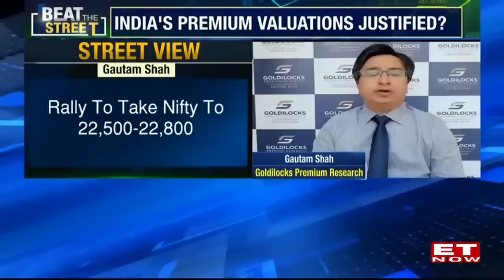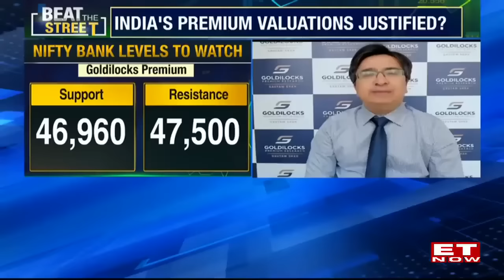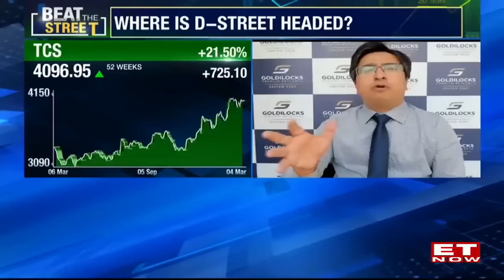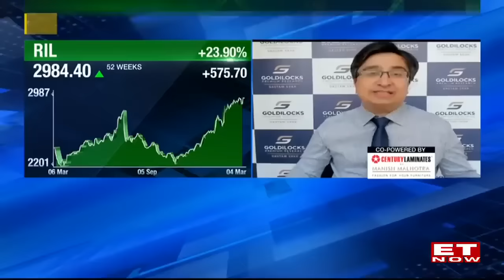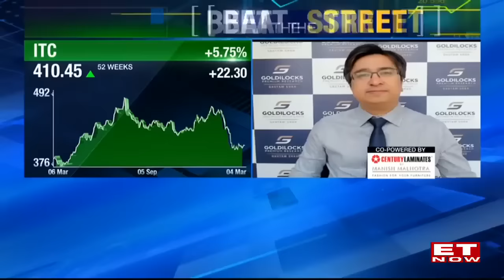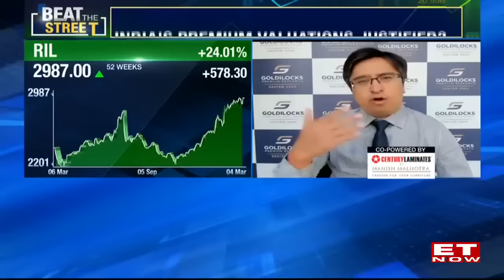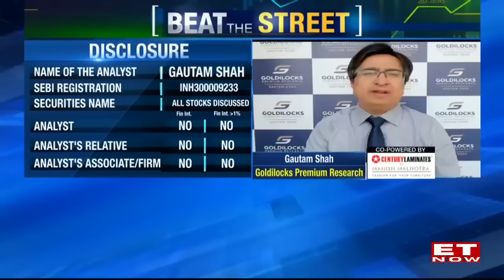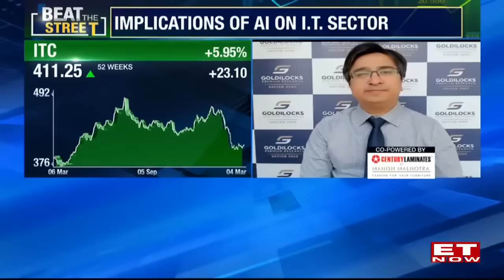Gautam Shah's Gamble On Nifty To Achieve 22,500-22,800 | Top Sectoral Bets | Expert View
Beat The Street: Rally To Take Nifty to 22,500-22,800. Metal, IT & Pharma Are On Our Top Picks. May See 10-15% Rally in RIL. Nifty May Move Towards 25,400 In The Medium Term.
Watch Gautam Shah, Founder, Goldilocks Premium Research shares insights on how to handle volatility and where the D-street is headed with Nikunj Dalmia On ET Now.